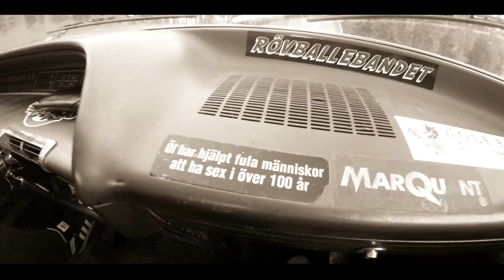Halvvägs till CCW 2017 Jänkmedia